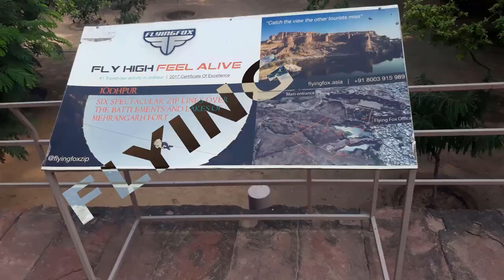6 Zip Lines At One Fort | Flying Fox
Flying Fox Zip Lines At Mehrangarh Fort Jodhpur

While visiting Mehrangarh Fort, Jodhpur, one can experience Flying Fox zipline tour over the lakes and battlements majestic Mehrangarh Fort. Network of six zipwires, sliding on which you can take bird’s-eye view of the fort. 6 spectacular zip lines up to 300m long, totaling 1080m of flight.
In one of the wells near the zipline Batman movie Dark Knight Rises was filmed.

Rajasthan videos -

Kerala videos -